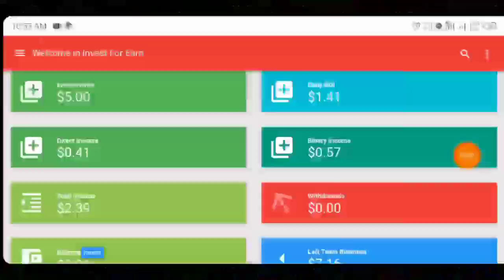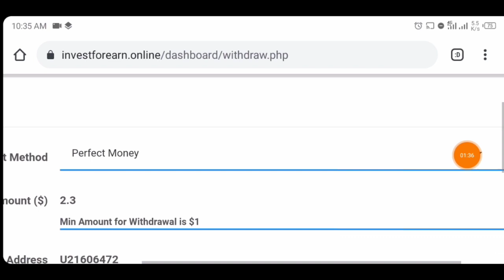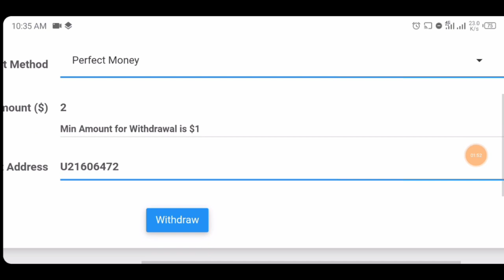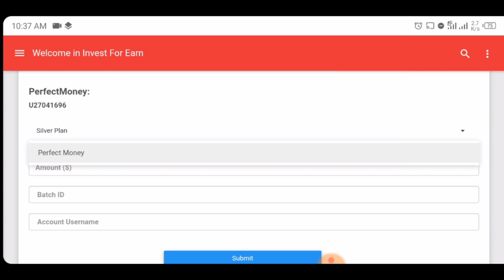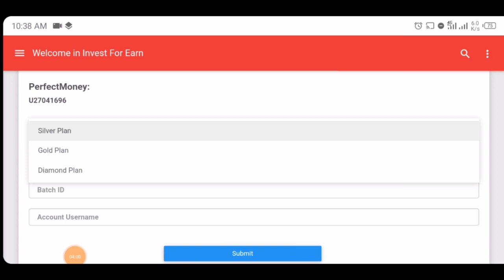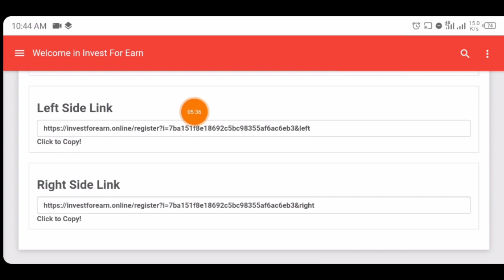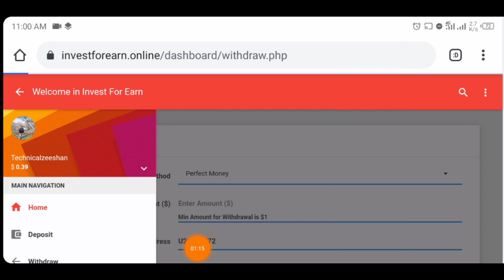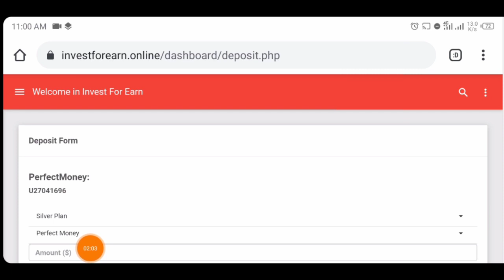New Btc Bitcoin Earn Website 2021 || 20$ Live Withdrawal || New Long term Bitcoin Earning Website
Search In telegram.

◉  ▬▬▬: Technical Zeeshan :▬▬▬

Video Cover.
Free bitcoiandroid
Earn bitcoin